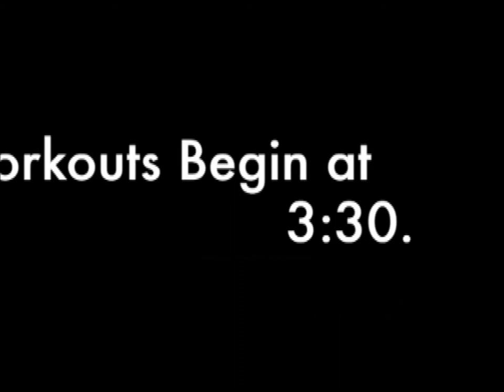Marcos De Niza Baseball- The Change Part 1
Marcos De Niza Baseball Program videos.